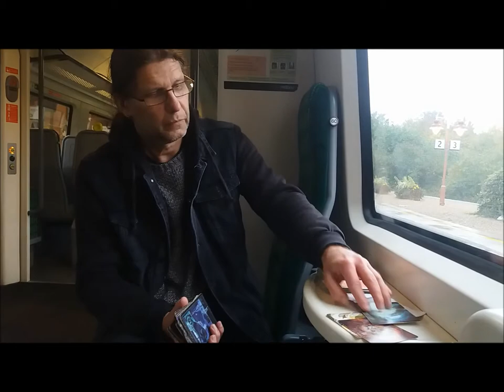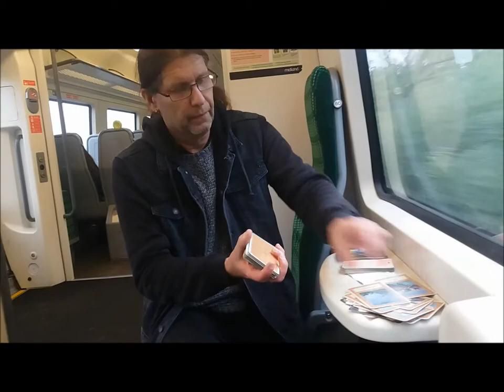Energy reading week October 30th to November 5th 2017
It is important this week to claim respect and space and to not let people treat you poorly. There is lots more for the individual star signs - watch this.